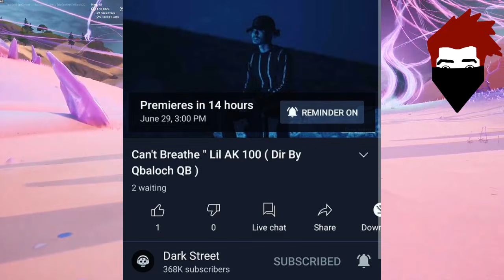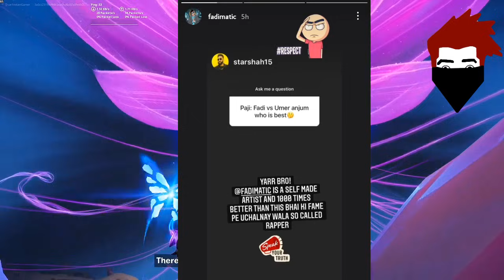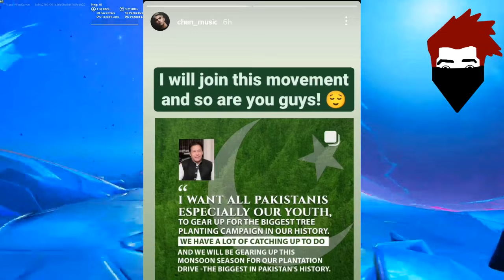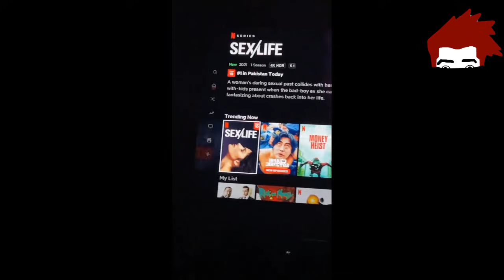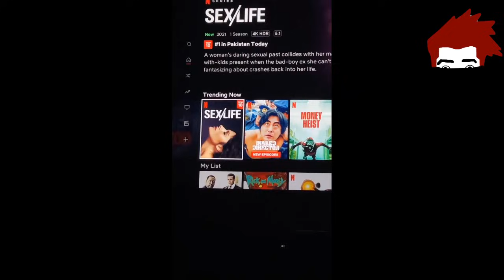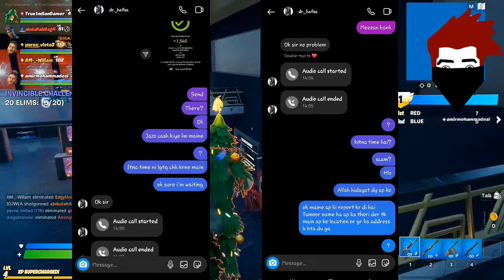Young Stunners Biggest project revealed? | Farasat Anees 🇮🇳 collab | Romaisa about Waseem Akram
__-__-__-__Updates__-__-__-__-_-_

00:00 Intro
   00:04 new Songs Updates
00:28 Bohemia Solo Track  Recording
00:47 kaky Thousand Lyrics Complete
00:59 Ramis music Video This Weekend
01:15 Star Shah
01:46 Farasat Anees X India Collab
02:13  Young Stunners Biggest Secret
04:10 Krsna x Hirez x Crooked
04:30 chenk on Imran Khan
05:01 Romisa khan React on Waseem Akram
06:27 Raza Samo on Sexxx Trending
07:33 Ali Gul per New Video soon
07:50 UC Scams Alert Public

08:42 subscribe My channel
                  BusKaro

Bubyeee!,